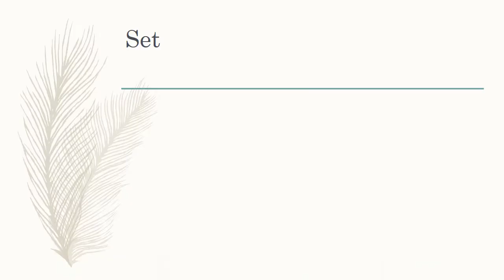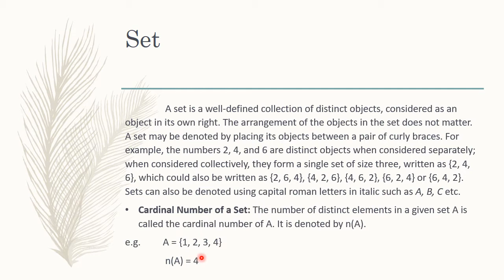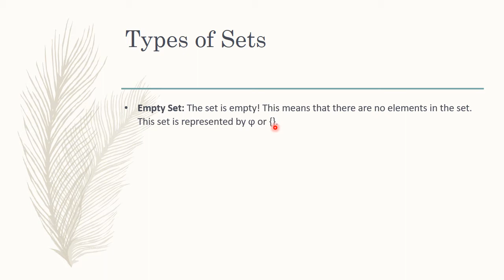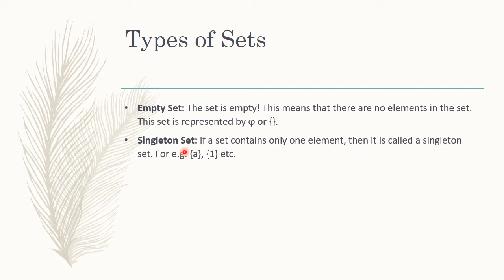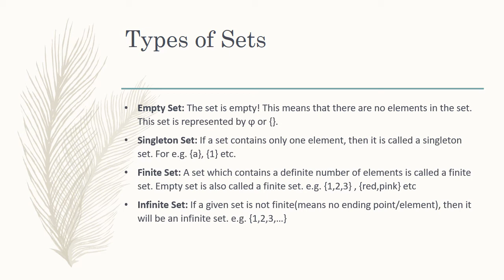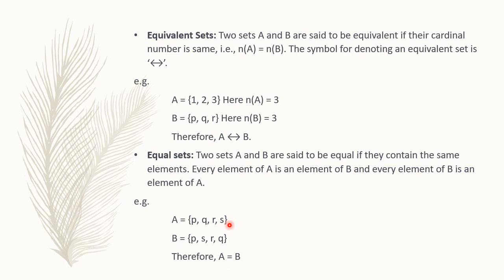Sets| Types of Sets| Mathematics By A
what is types? how to find cardinal number of set? types of sets.